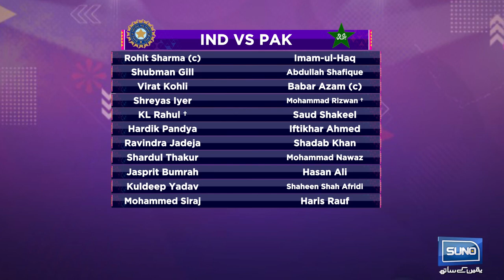Ch Irfan Zaheer with Ramiz Raja & Aqib Javed in World Cup Transmission on PakvsInd match in SportsOn